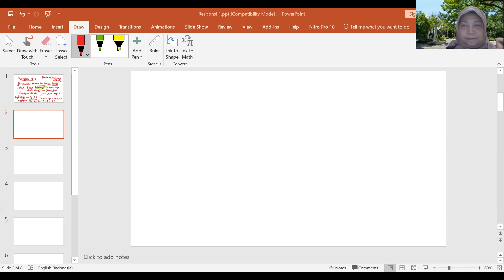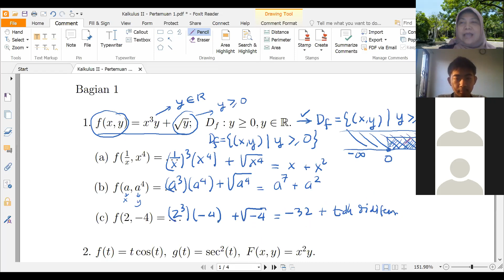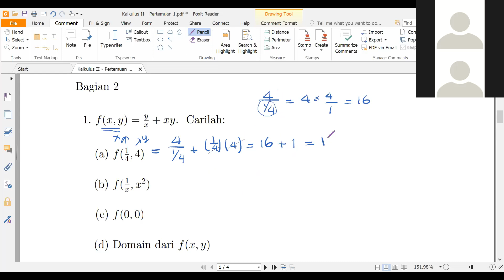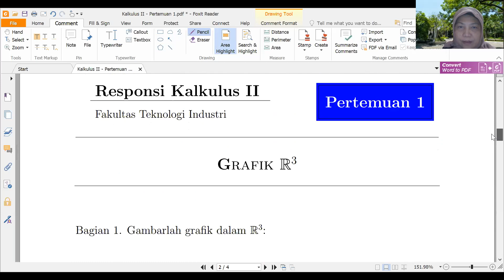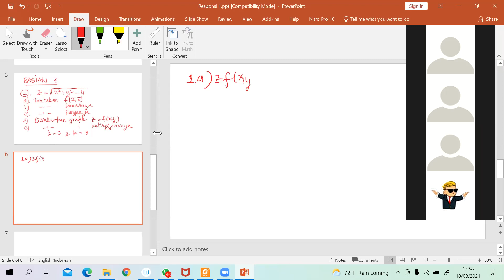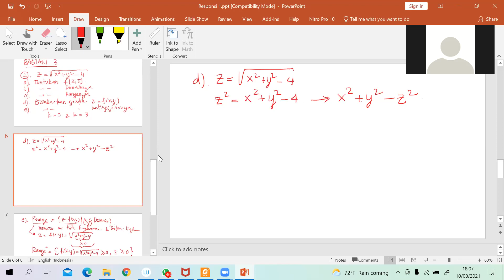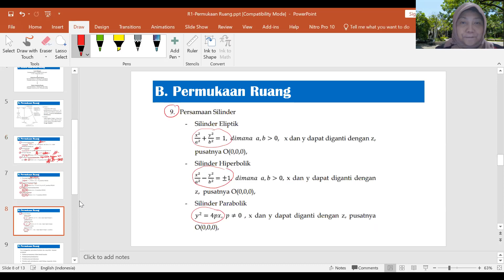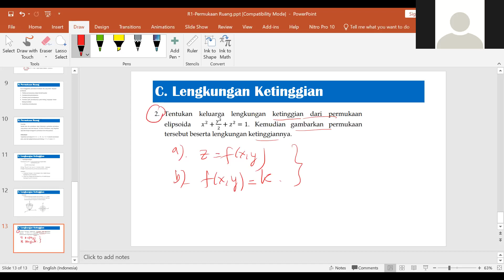Responsi Kalkulus 2 Fungsi Peubah Banyak (Minggu-1) untuk Mahasiswa Fakultas Teknik. Cepat paham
Responsi Kalkulus 2 Fungsi Peubah Banyak (Minggu-1) untuk Mahasiswa Fakultas Teknik. Cepat paham dan mengerti.